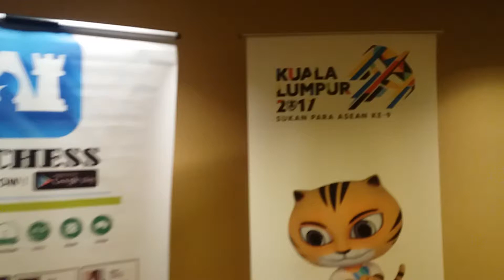Malaysian Chess Para Team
Malaysian Chess Para Team in their sparring session at Hotel Seri Pacific. It's an uphill task vs the best in this region but they have been training hard for the past 2 months. 9th ASEAN Para Game 2017 is from Sept 18 - 22 , 2017 for Chess.